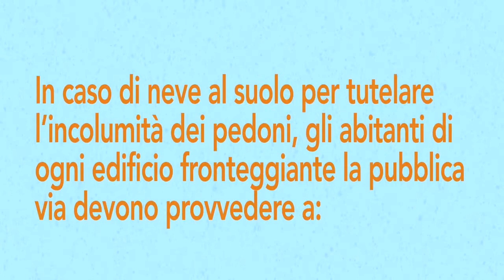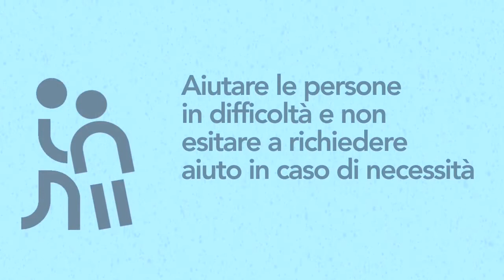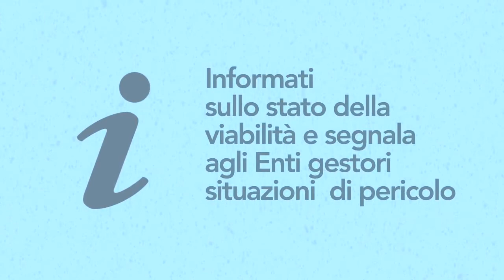Rischio Neve Ghiaccio